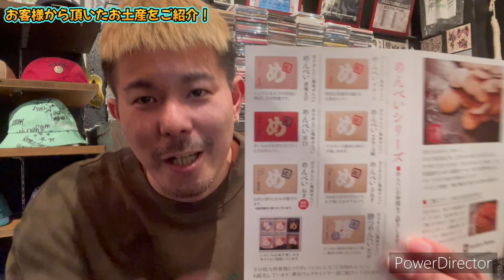お客様から頂いたお土産をご紹介！九州土産の陣太鼓とめんべいを頂きました！お土産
お客様から頂いたお土産をご紹介と同時に美味しくいただきます。
今回は九州土産の陣太鼓とめんべいのご紹介となってます。

當銘たけしアカウント